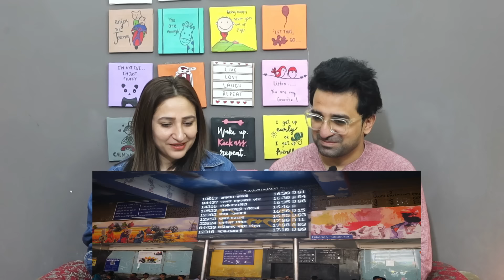Pak Reacts 25-Hours EATING only TRAIN FOOD from Delhi to KOLKATA | Indian Food on Indian Railways 🇮🇳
NewsViews&Updates #

Credits:
Video Title: 25-Hours of EATING only TRAIN FOOD from Delhi to KOLKATA | Indian Street Food on Indian Railways! 🇮🇳

News,Views & Update